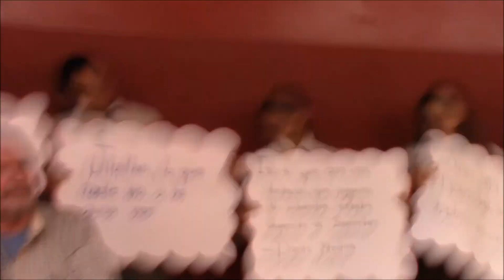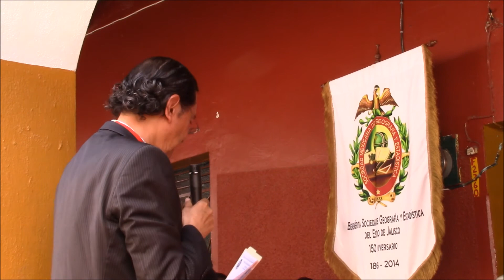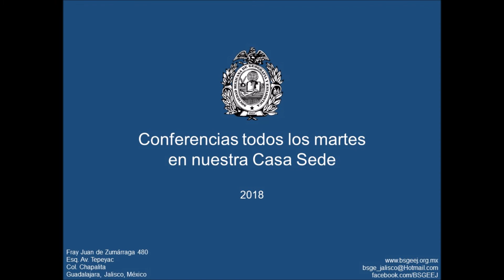LIBRO Jilotlán de los Dolores de Dante Medina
Jilotlán de los Dolores
de nuestro consocio
Dante Medina
presentado por
José Brú, consocio
Pancho Madrigal, invitado